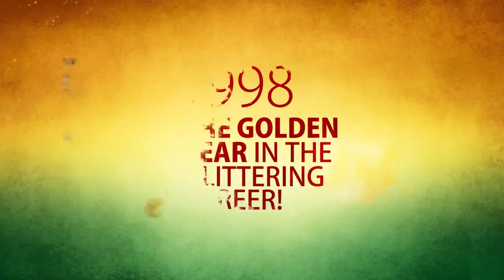Sairam Institutions - Leo Muthu Indoor Stadium Inagurated by Little Master Sachin Tendulkar